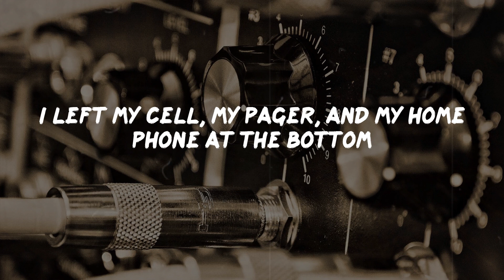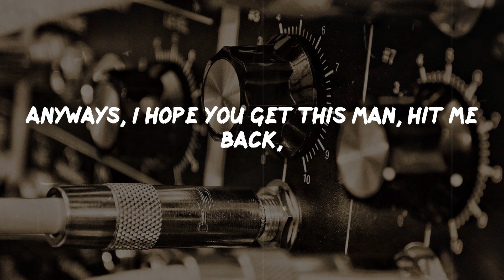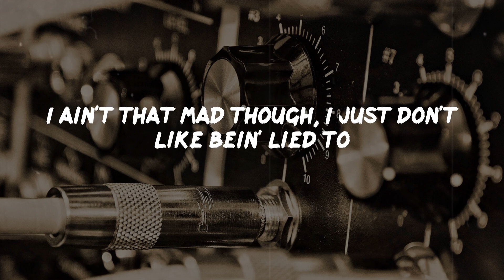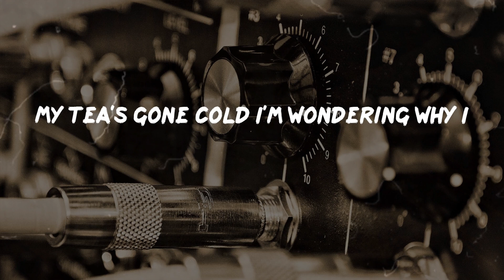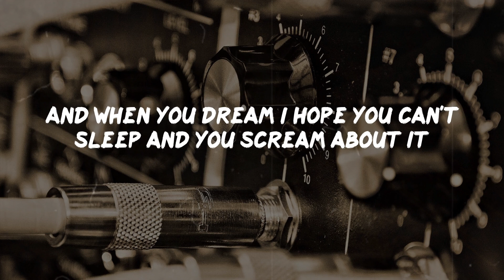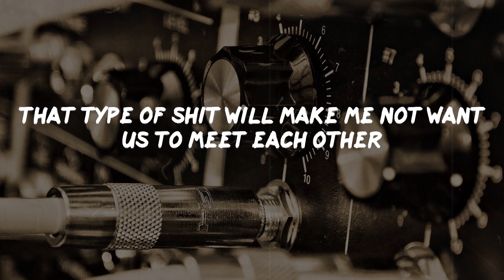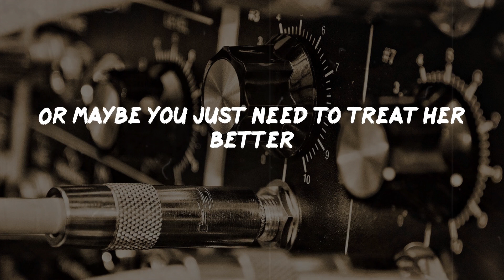Eminem - Stan (Lyrics) | Rap Classic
Stan Lyrics:
And even if I could it'll all be gray
Put your picture on my wall
Dear Slim, I wrote you but still ain't callin'
I left my cell, my pager, and my home phone at the bottom
I sent two letters back in autumn, you must not-a got 'em
There probably was a problem at the post office or somethin'
Sometimes I scribble addresses too sloppy when I jot 'em
But anyways, fuck it, what's been up? Man how's your daughter?
My girlfriend's pregnant too, I'm 'bout to be a father
If I have a daughter, guess what I'm a call her?
I'ma name her Bonnie
I read about your Uncle Ronnie too I'm sorry
I had a friend kill himself over some bitch who didn't want him
I know you probably hear this everyday, but I'm your biggest fan
I even got the underground shit that you did with Skam
I got a room full of your posters and your pictures man
I like the shit you did with Rawkus too, that shit was fat
Just to chat, truly yours, your biggest fan
This is Stan
Dear Slim, you still ain't called or wrote, I hope you have a chance
I ain't mad, I just think it's fucked up you don't answer fans
If you didn't wanna talk to me outside your concert
You didn't have to, but you coulda signed an autograph for Matthew
That's my little brother man, he's only six years old
We waited in the blistering cold for you
For four hours and you just said, "No."
That's pretty shitty man, you're like his fuckin' idol
He wants to be just like you man, he likes you more than I do
I ain't that mad though, I just don't like bein' lied to
Remember when we met in Denver, you said if I'd write you you would write back
See I'm just like you in a way
I never knew my father neither
He used to always cheat on my mom and beat her
I can relate to what you're saying in your songs
So when I have a shitty day, I drift away and put 'em on
'Cause I don't really got shit else so that shit helps when I'm depressed
I even got a tattoo of your name across the chest
Sometimes I even cut myself to see how much it bleeds
It's like adrenaline, the pain is such a sudden rush for me
See everything you say is real, and I respect you 'cause you tell it
My girlfriend's jealous 'cause I talk about you 24/7
But she don't know you like I know you Slim, no one does
She don't know what it was like for people like us growin' up, you gotta call me man
I'll be the biggest fan you'll ever lose
Sincerely yours, Stan
P.S. we should be together too
Dear Mister "I'm Too Good To Call Or Write My Fans"
This will be the last package I ever send your ass
It's been six months and still no word, I don't deserve it?
I know you got my last two letters, I wrote the addresses on 'em perfect
So this is my cassette I'm sending you, I hope you hear it
I'm in the car right now, I'm doing 90 on the freeway
Hey Slim, I drank a fifth of vodka
You dare me to drive?
You know the song by Phil Collins, "In the Air of the Night"
About that guy who could a saved that other guy from drowning
But didn't, then Phil saw it all, then at a a show he found him?
That's kinda how this is, you could a rescued me from drowning
Now it's too late, I'm on a thousand downers now, I'm drowsy
And all I wanted was a lousy letter or a call
I hope you know I ripped all of your pictures off the wall
I love you Slim, we coulda been together, think about it
You ruined it now, I hope you can't sleep and you dream about it
And when you dream I hope you can't sleep and you scream about it
I hope your conscience eats at you and you can't breathe without me
See Slim, shut up bitch! I'm tryin' to talk!
Hey Slim, that's my girlfriend screamin' in the trunk
But I didn't slit her throat, I just tied her up, see I ain't like you
'Cause if she suffocates she'll suffer more, and then she'll die too
Well, gotta go, I'm almost at the bridge now
Oh shit, I forgot, how am I supposed to send this shit out?